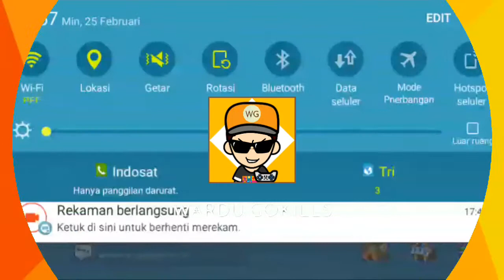KENAPA WARDU GOKILLS JARANG APLOD ?? | INFO PENTING.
LAGI BANYAK TUGAS.. MAAP YAK XD

OK, killaB igaL amaS udraW sllikoG!

Kali ini Wardu lagi ada banyak tugas. Jadi belum bisa aplod video seperti biasanya. Tapi akan diusahakan minimal 1 minggu 1 video. Mohon maaf sebesar"nya. Ribetlah kalo dijelasin. Kalo mau tau ini informasi penting ini lebih lanjut, tonton sampe selezai yaa.

Mau tau video lengkapnya? Tonton aja lah yaaa. (Sampe Selezai)

Follow Instagram udraW yaks blalz !!!

Jangan Lupa !!

Salam...
Eyb... Eyb... ☺ Wohoooii. :v